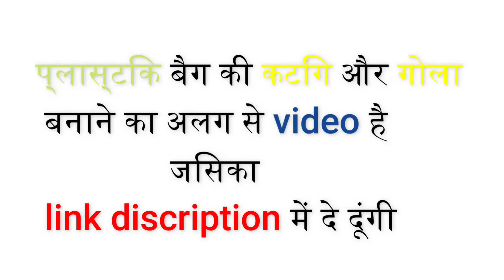प्लास्टिक बैग से बनाए doormat 👌👇💥 | @Gayatri Tutorials| #2022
1)Plastic Polythene Bag se Doormate ke liye काटना ,गोला or फंदा बनाना सीखे|

doormat making at home plastic bag
plastic ka doormat
plastic door mat design
polythene ka upyog
polythene door curtains
polythene ki tokri
braided plastic bag rug
polythene craft
plastic bag mats for homeless
DIY
doormat making at home
doormat with old clothes
doormat designs handmade
doormat banana
doormat design simple
paidan design new 2021
flower shaped doormat
creative palak creations
paydan banane ka tarika new design 2022
kurusiya se banaye paydan